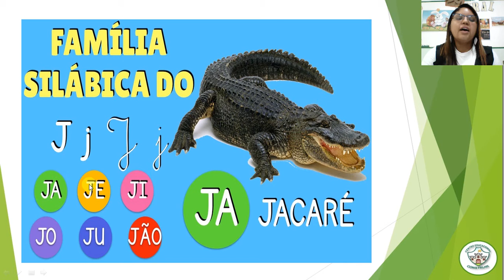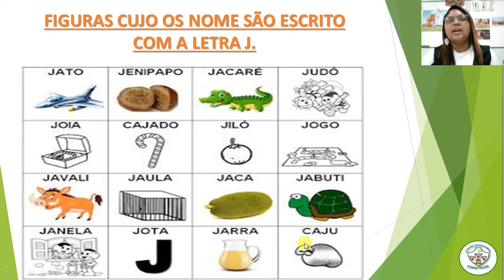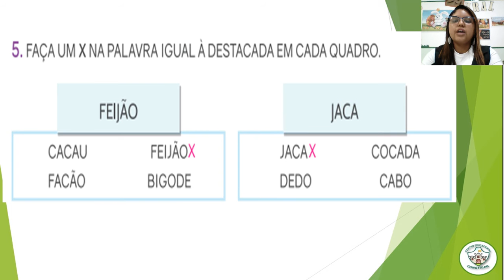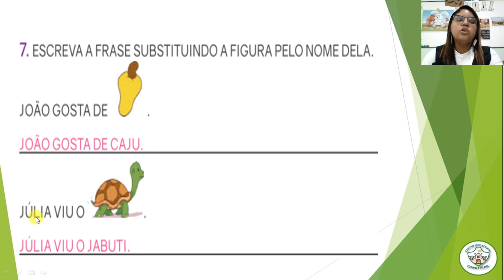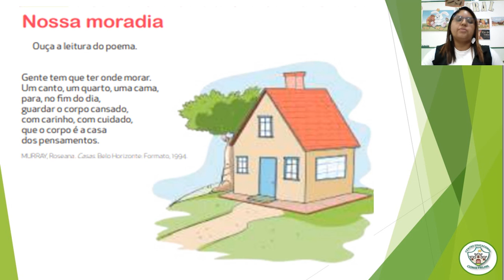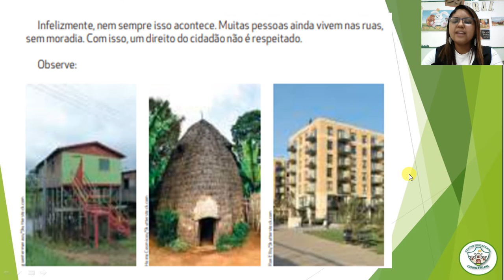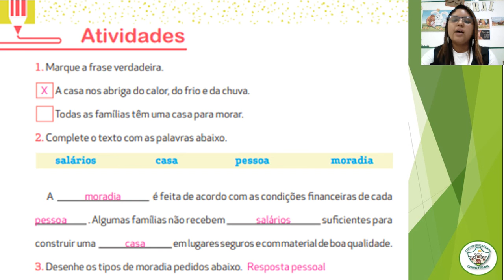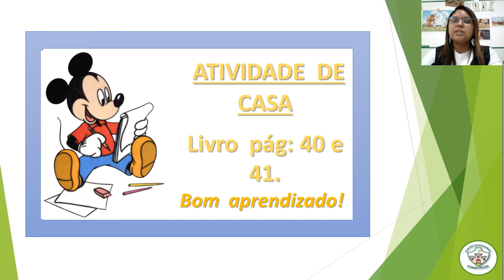1º ANO - AULAS DE PORTUGUÊS E GEOGRAFIA - 21/04/2021.